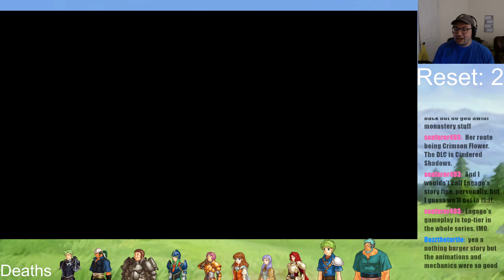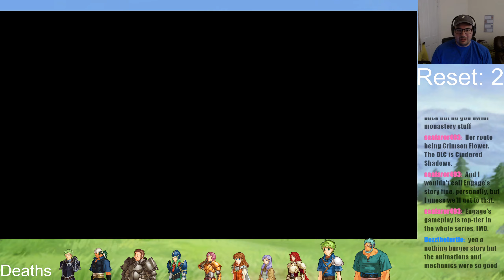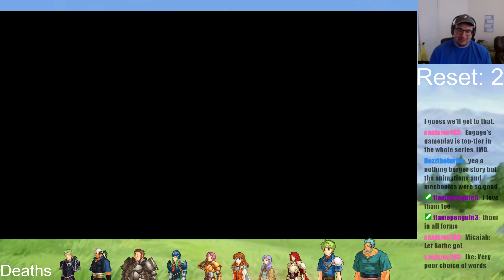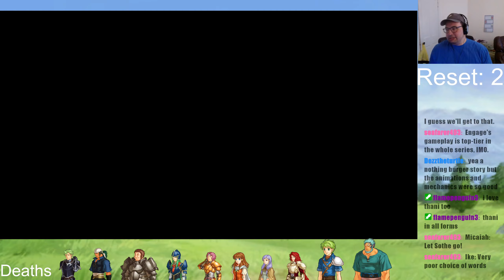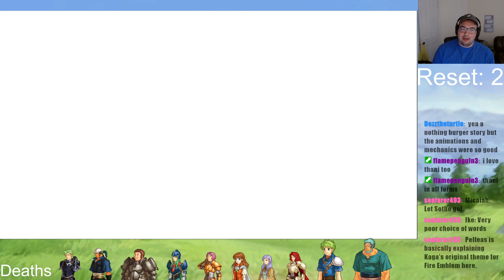Radiant Dawn Hard Mode Iron Man - Part 14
Back to the Dawn Brigade and busted Meg makes a return!